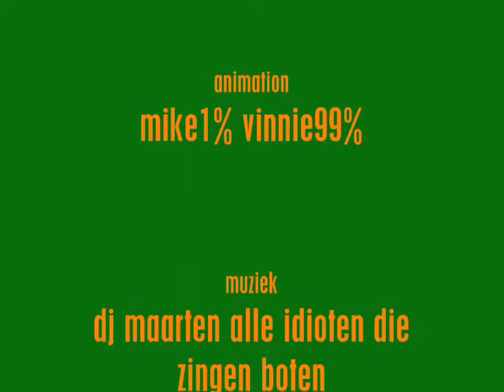random sticks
some random sticks by me and killerboy4u